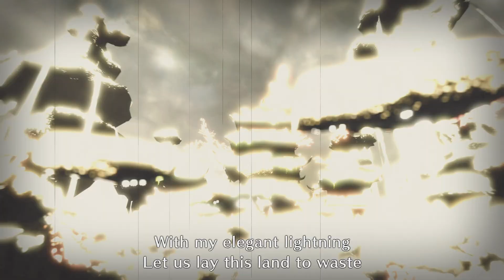Monster Hunter Rise Thunder Serpent Narwa Hunt